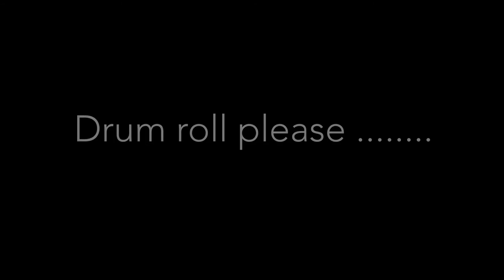Maltese Shih Tzu and Cavoodle Puppies birth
Maltese Shih Tzu Elkie and Cavoodle Banjo's Puppies birth.
The three little bears birth.
Yogi, Goldilocks and Booboo's birth.